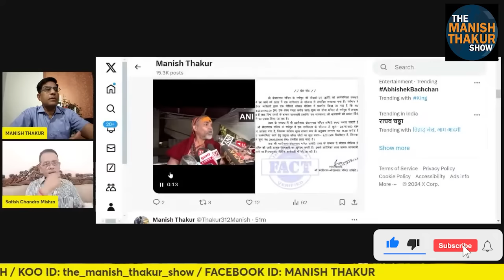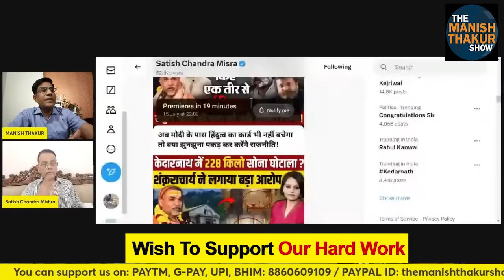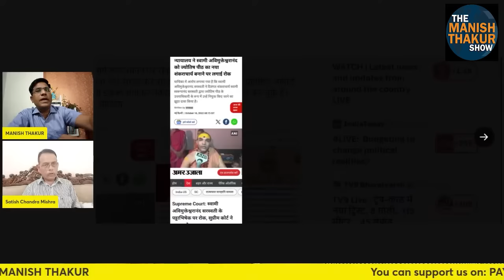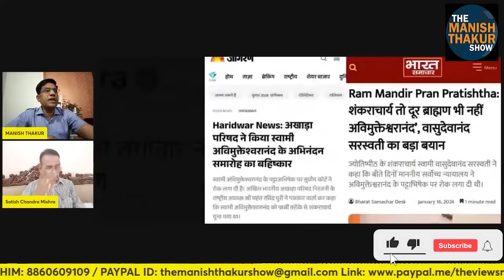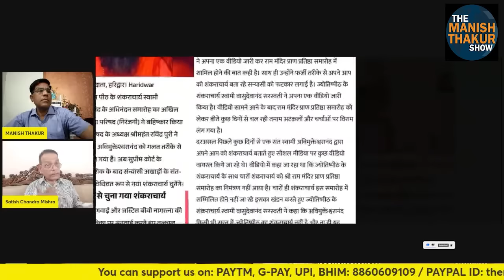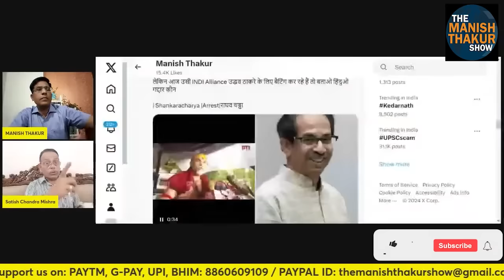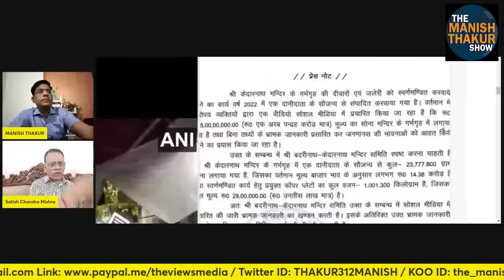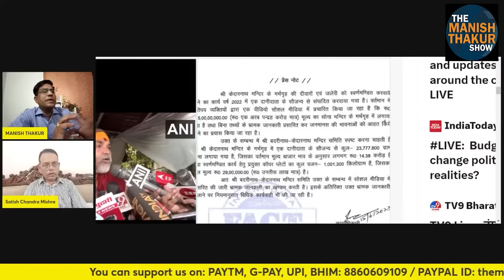शंकराचार्य के नकाब में सनातन पर घातक खेल! Satishmishra ManishThakur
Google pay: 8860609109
PhonePe: theviewsmedia@okaxis
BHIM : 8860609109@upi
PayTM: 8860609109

BANK: AXIS BANK
NAME: MANISH THAKUR
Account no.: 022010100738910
IFSC : UTIB0000022
Branch: Sec 16, NOIDA, Uttar Pradesh